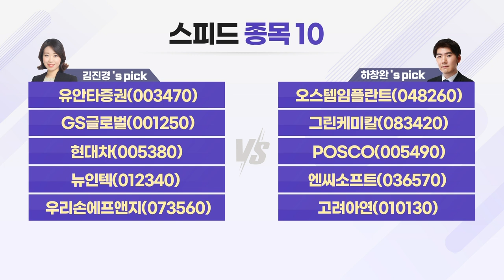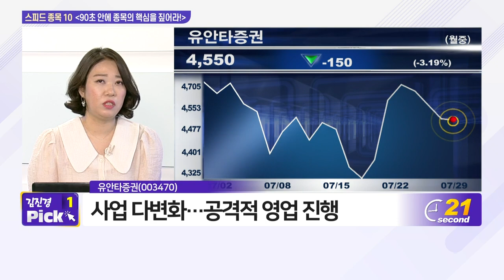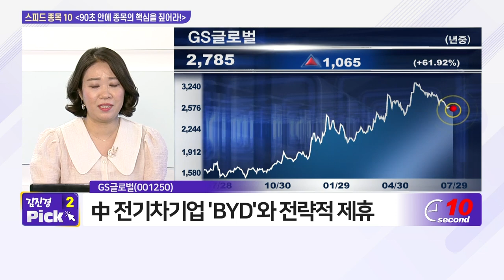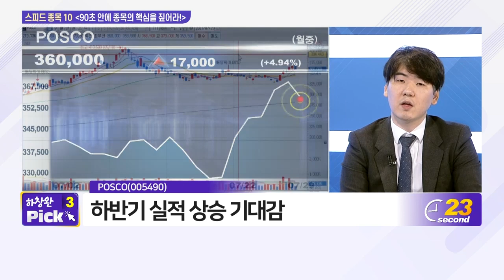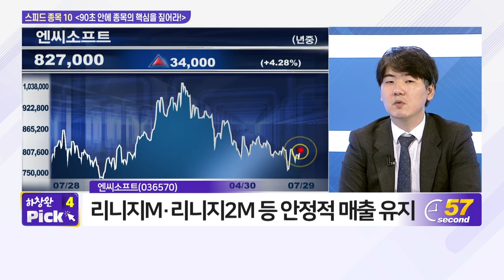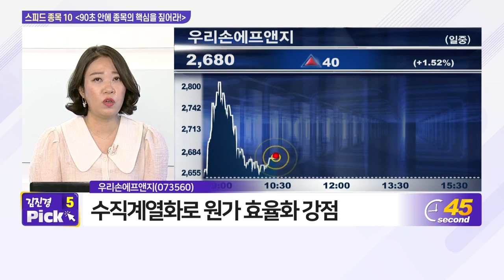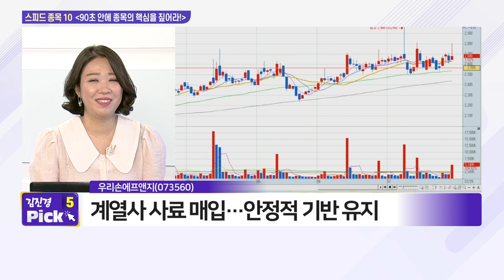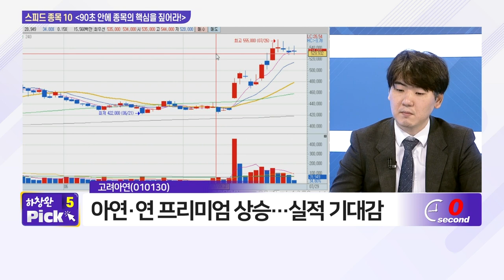유안타증권, GS글로벌, 현대차, 뉴인텍, 우리손에프앤지, 오스템임플란트, 그린케미칼, POSCO, 엔씨소프트, 고려아연_스피드 종목 10 (20210729)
- 유안타증권(003470)
- GS글로벌(001250)
- 현대차(005380)
- 뉴인텍(012340)
- 우리손에프앤지(073560)

- 그린케미칼(083420)
- POSCO(005490)